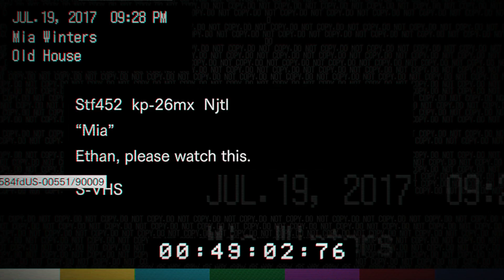RESIDENT EVIL 7 Gameplay Walkthrough Part 2 [1080p HD 60FPS] (No Commentary)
Resident Evil 7 Gameplay Walkthrough Part 2 recorded on the PS4 in 1080p HD60FPS.

Love & Peace